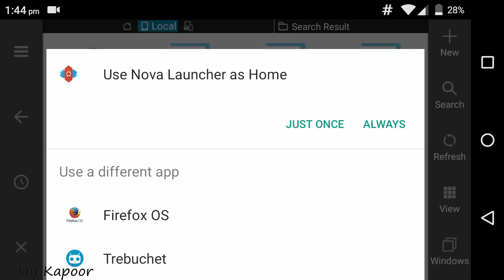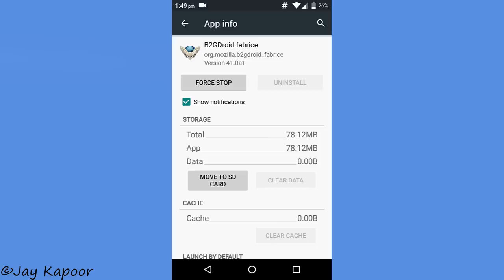How to Install Firefox OS in any android phone No ROOT!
Firefox launched Firefox Os a few months back,and here is How to install Firefox Os in any android phone without Root access.
Step by Step Guide.
1.Download the above apk file.
2.Install it If you get Unknown source warning then go to settings turn on unknown sources.
3.Now install the apk and click on Done.
4.Now press the Home buttun and select Firefox OS
5.Enjoy

All content used Except Background music is copyright to Jay Kapoor, Use or commercial display or editing of the content without proper authorization is not allowed.